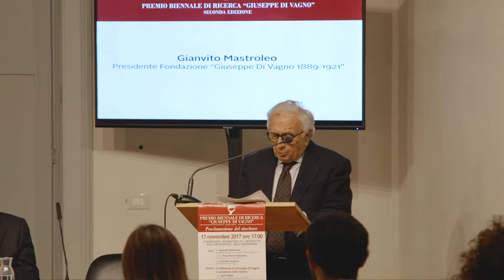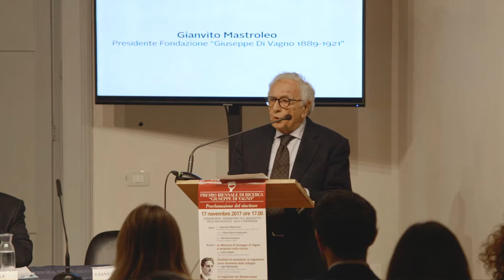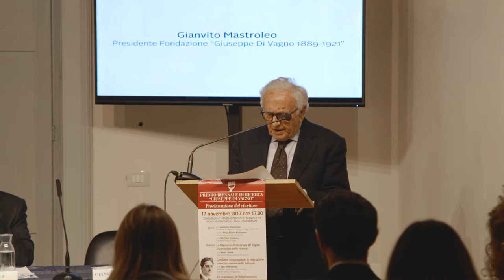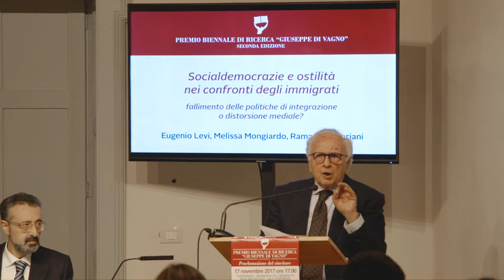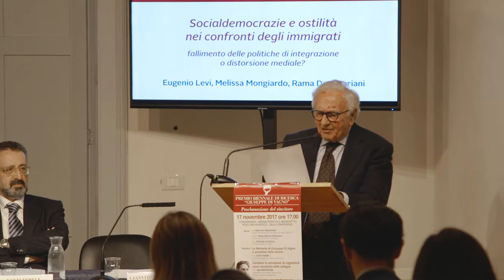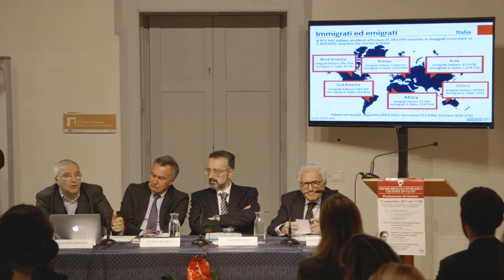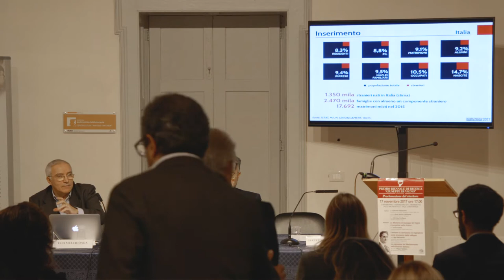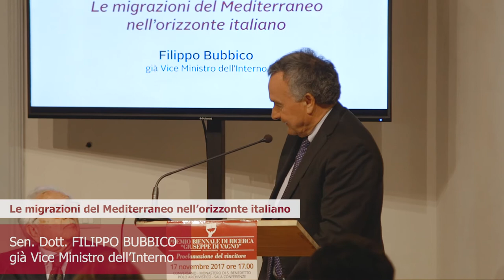PREMIO GIUSEPPE DI VAGNO (integrale)